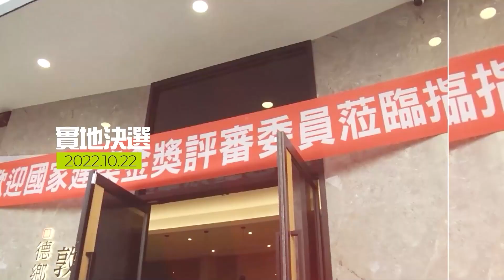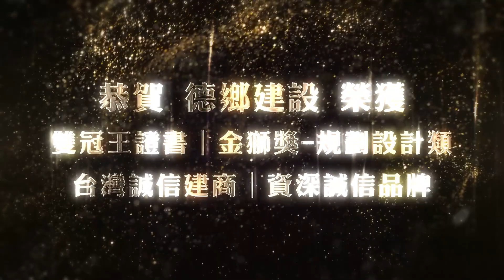「德鄉建設-德鄉敦苑」榮獲111年度第23屆國家建築金獎 – 榮耀與肯定